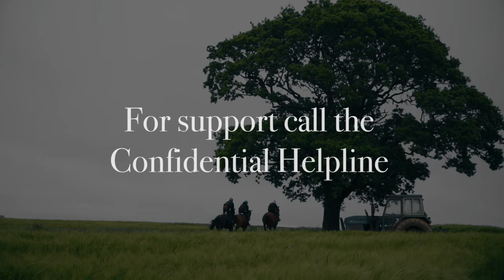JOCKEY MATTERS: Mental Health & Wellbeing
Part of the Jockey Matters series.  The film features contributions from Sir AP McCoy, Leighton Aspell, Daryl Jacob and Mark Enright, the first jockey to speak publicly about suffering from depression.  The film gives advice for those affected by mental health issues and signposts jockeys to the 24 hour confidential Wellbeing Helpline set up by the Professional Jockeys Association.